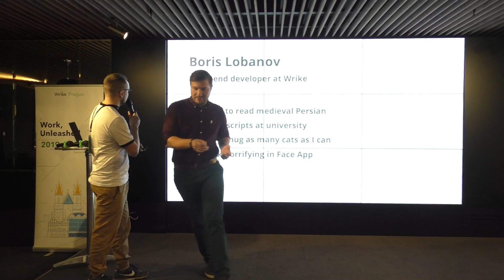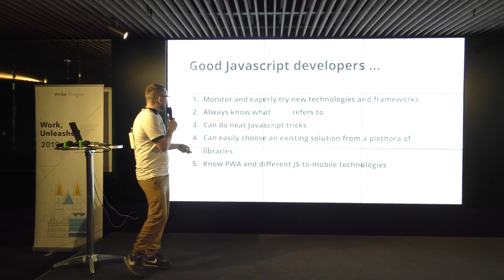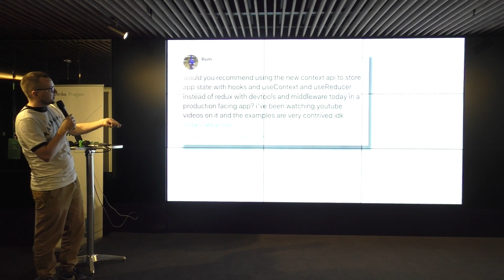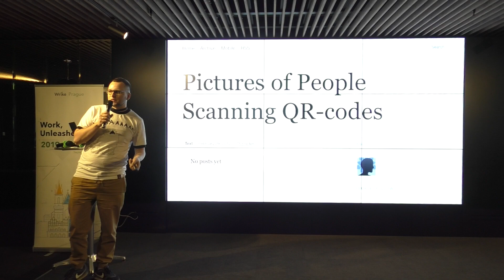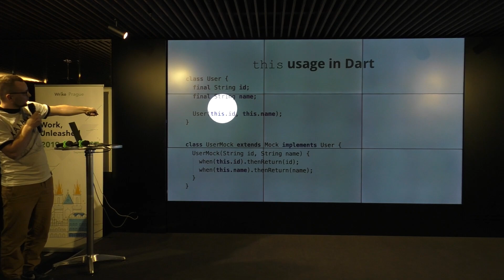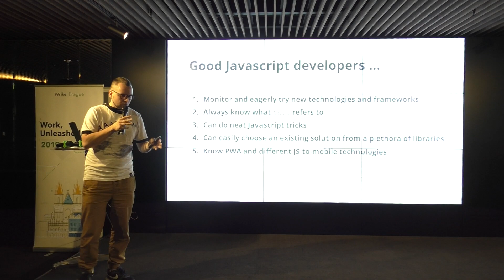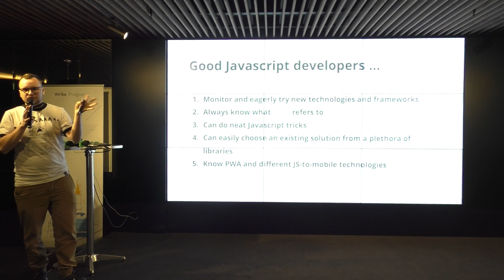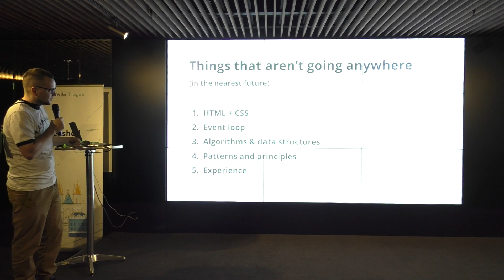How programming in Dart made me a worse javascript developer — Boris Lobanov, Wrike